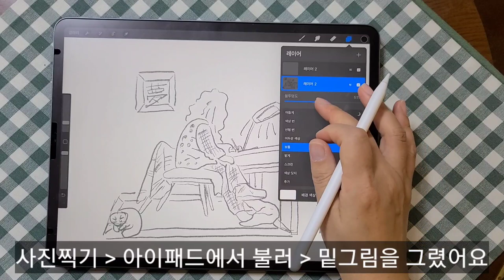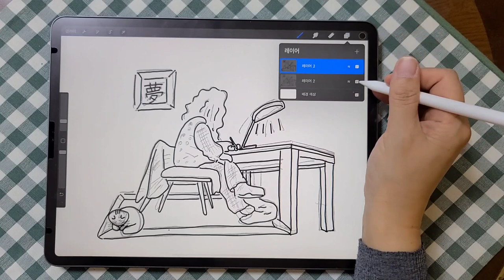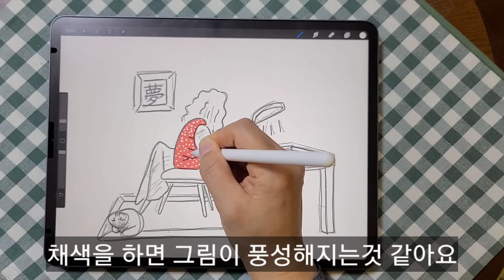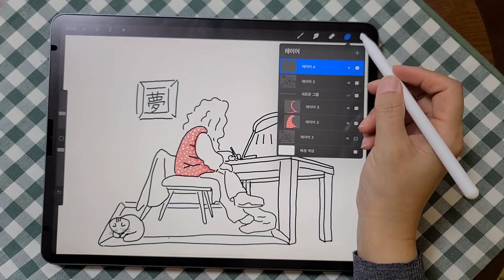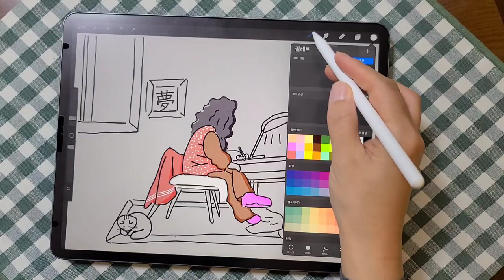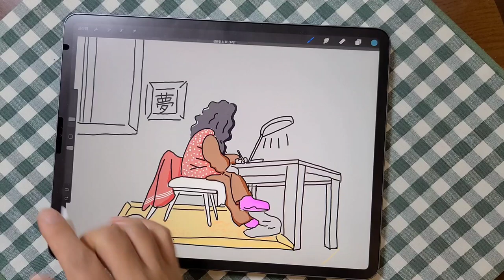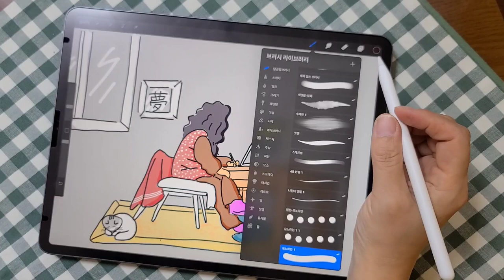아이패드 프로크리에이트 색칠 연습 | 고양이 나 | 상상 그리기 [달공장] 그림편지 드로잉레터 Drawing letter 일러스트 illust 손그림 손글씨 그림 그리는 모습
달공장 그림편지에 오신것을 환영합니다.
그림이 그리고 싶어 시작한 채널입니다.
손그림을 그리고  손글씨를 쓰고 그래픽 프로그램을 사용해 그림을 그리고 있습니다.
저의 그리기 취미 테이블에 함께해주셔서 다시한번 감사의 말씀을 전합니다.

손그림으로 그린 그림을 사진 찍어 아이패드에서 프로크리에이트에서 불러 밑그림그리고 색칠 했어요 채색을 하면 훨씬 풍성한 그림이 되는 것 같아요
모두모두 즐겁고 행복한 시간되세요